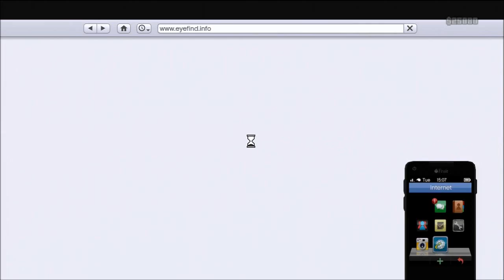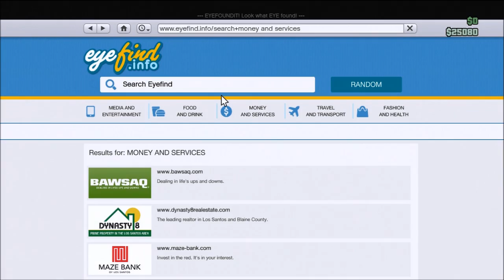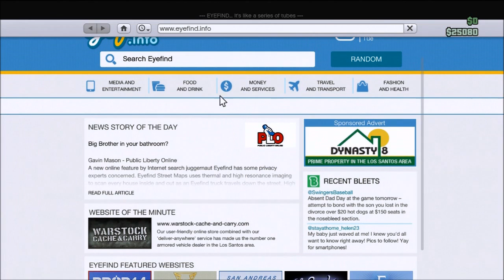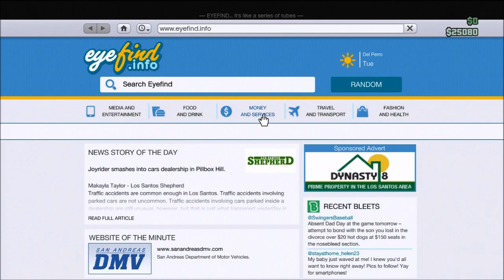GTA V #31 with Ryan in 720p HD - A Prius on the Beach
My new series and game called GTA V, I'll be messing around with Sgt sprnkles having fun, If you enjoyed the video be sure to click the like button and comment on the video.

Friend Me on Game Center: (iPod, iPhone, iPad) StoneKoldSlayer
Friend Me on Xbox 360: StoneKoldSlayer
Friend Me on Steam: Coldfuzion11

(Ignore) Tags: StoneKoldSlayer, stone cold slayer,  stonecoldslayer, custom zombies, Minecraft, messing around in Minecraft, custom zombies Comosea, custom zombies Alcatraz, ngt, next gen tactics, nextgentactics, ngtzombies, ngtmobilegaming, ngtminecraft, ngtnews, the syndicate project, thesyndicateproject, syndicate, yoteslaya, YOT3SLAYA, omg its ali-a, omg its alia, ali-a, alia, matroix, kootra, uberhaxornova, nova, whiteboy7thstreet, whiteboy, chaosxsilencer, chaos plays on, chaosplayson, machinama, machinama respawn, letsplay, lets play, rooster teeth, captain sparkles, captain sparklez, captainsparkles, captainsparklez, vikkstar, vikkstar123, vikkstar123hd, video games, videogames, FaZe, FaZe Clan, FaZeClan, Optic Gaming, Optic, brysi, CoDKarnage, ngtlive, Mole237, Hypermole, Mankiller23, AkitakaTsuya, mcsportzhawk, matt, DALLMYD, D ALL MY D, SeaNanners, Meatwagon22, HexZombies, PaperBatVG, PBat, MrDalekJD, zambies, zombies, call of duty, call of duty black ops 2, black ops 2, black ops, call of duty black ops, MW3, Call of Duty MW3, Modern Warfare 3, Modern Warfare 2, Modern Warfare 1, MW1, MW2, call of duty modern warfare 1, call of duty modern warfare 2, call of duty modern warfare 4, MW4, Gears of War 3, Gears of War 2, Homefront, Dead Island, Dead Island Riptide, Call of Duty 4, CoD 4, Halo, Halo 2, Halo 3, Halo Reach, Halo 4, Call of Duty World at War, World at War, CoD 5, Custom Zombies World at War, Madden 13, Far Cry 3, Far Cry 2, Diztrukion, SgtSprnkles11, HD Gaming, Nife, Nifes4Life, Call of Duty Black Ops 2 Buried, Buried Zombies, Die Rise Zombies, Mob of the Dead Zombies, Nuclear with all weapons in Black Ops 2, Nuclear in Black